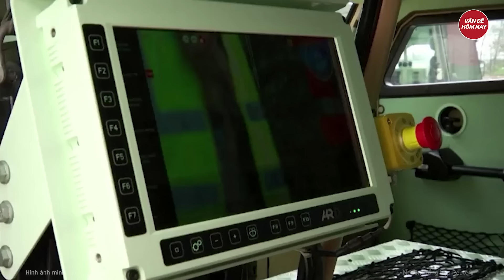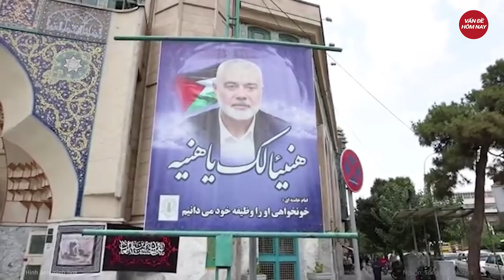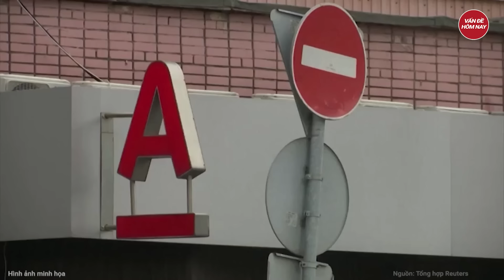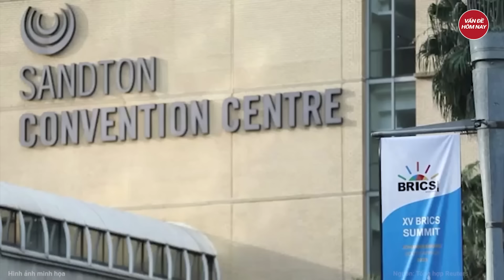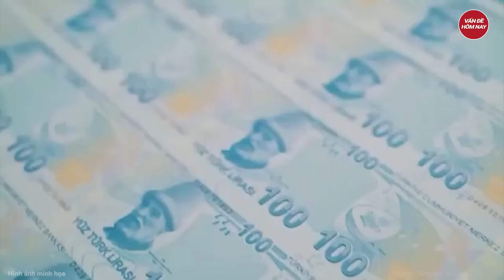Bản tin Thế giới: Đức: Điều cả thế giới lo sợ đã đến, hàng triệu người Ukraine bắt đầu di cư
Nga Ukraine mới nhất | Bản tin Thế giới: Đức: Điều cả thế giới lo sợ đã đến, hàng triệu người Ukraine bắt đầu di cư
- Thảm họa sắp xảy ra ở Ukraine, Nga gửi ‘tối hậu thư’ cho Washington
- Đòn sấm sét giáng xuống Kiev: ‘Nhiều phi công giỏi nhất của Ukraine đã tử trận’
- Tổng tư lệnh Syrskyi lên tiếng vụ bổ nhiệm quan chức cấp cao gây tranh cãi
- Thổ Nhĩ Kỳ khẳng định nỗ lực bình thường hóa quan hệ với Syria
- Israel tấn công hệ thống tên lửa S-300, ngăn đòn đáp trả của Iran
Tham gia làm hội viên của kênh để được hưởng đặc quyền: